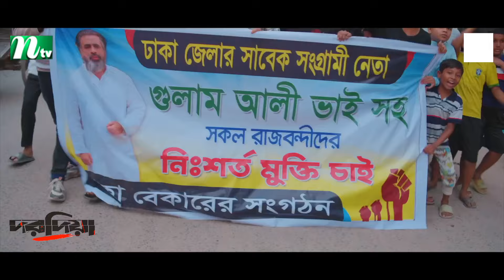Special Scene "Niloy Alamgir, Samira Khan Mahi" | Dorodia (দরদিয়া) | New Bangla Natok 2024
👪 Bangla Eid Natok ‘Dorodia’ is starring Niloy Alamgir, Samira Khan Mahi and many more. New Bangla Natok ‘Dorodia’ is Directed by Mohon Ahmed.

New Eid Bangla Natok : Dorodia ( দরদিয়া )
Direction: Mohon Ahmed ( মোহন আহমেদ )

CAST

Niloy Alamgir ( নিলয় আলমগীর )
Samira Khan Mahi ( সামিরা খান মাহি )

Popular Bangla Natoks of your favourite actor and actress are here. You can watch the latest Bangla Natok and New Bangla Natok on the NTV Natok Channel